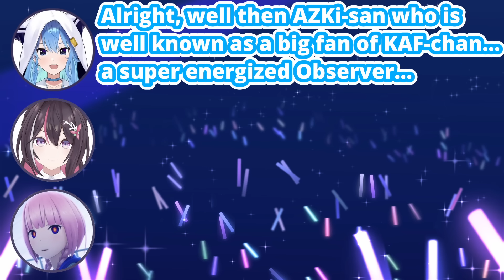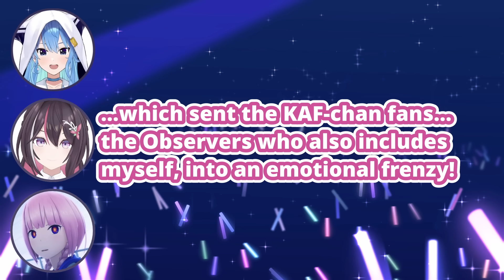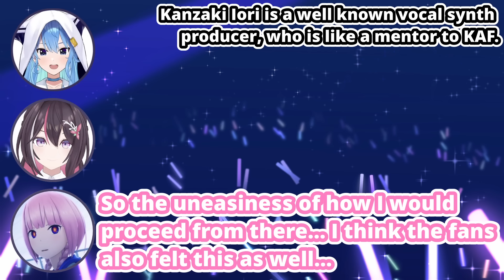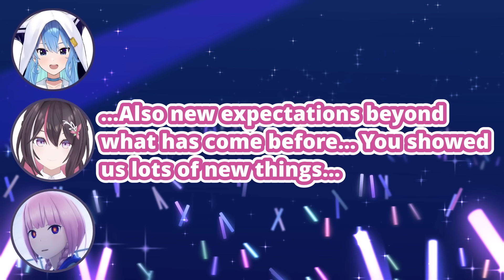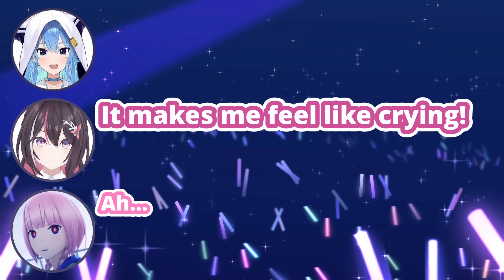AZKi Fangirls KAF On Suisei's Radio Program (Hololive) [Eng Subs]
AZKi fangirls over KAF when she's invited to be a cohost on Hoshimachi Suisei's radio program when her Oshi KAF is a guest...